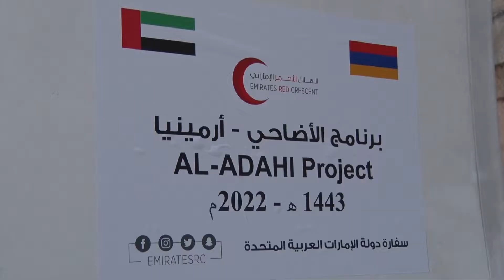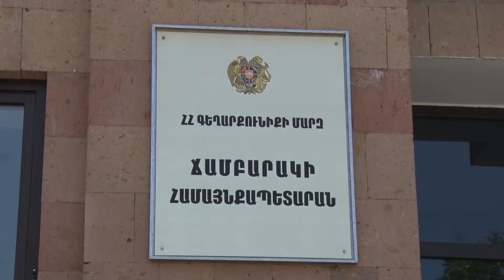ԱՄԷ դեսպանության կողմից Ճամբարակի անապահով ընտանիքներին զոհաբերված գառան միս է բաժանվել